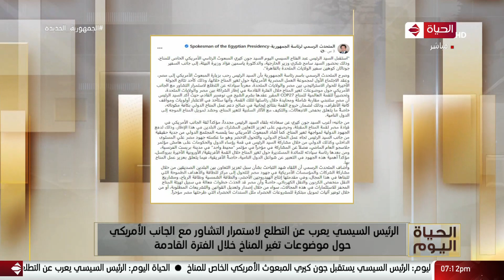الحياة اليوم - الرئيس السيسي يستقبل جون كيري المبعوث الأمريكي الخاص للمناخ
من حلقة بتاريخ : الأربعاء 21 فبراير 2022